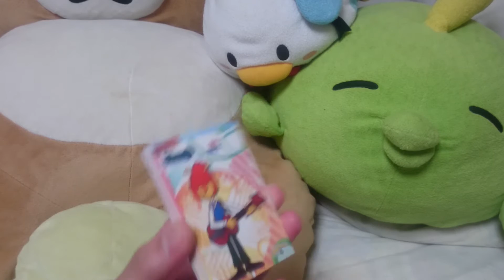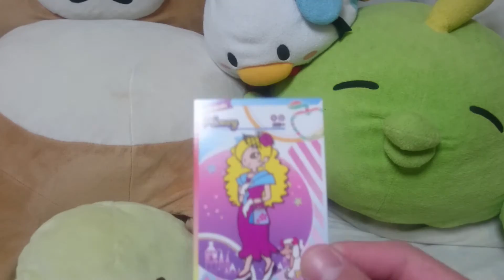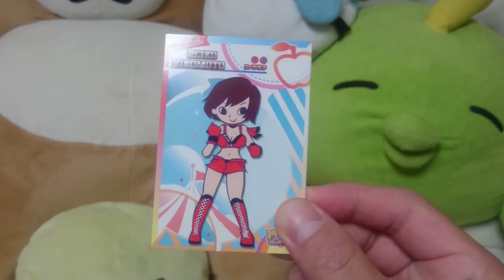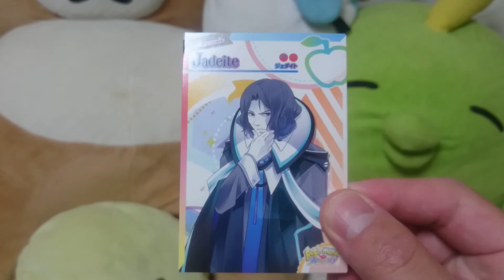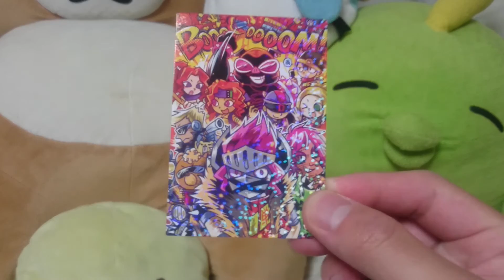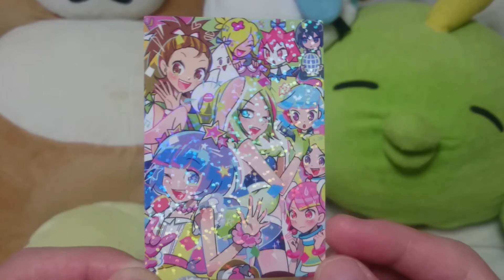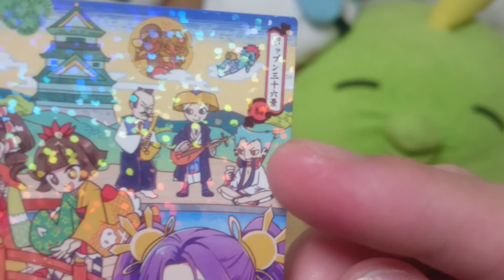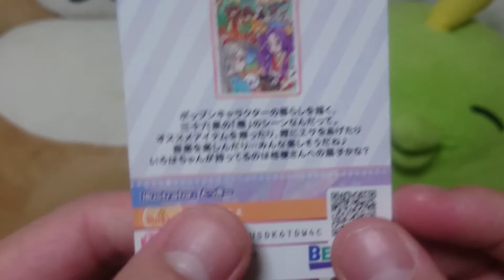【ポップンカード】スペシャルコード視聴者プレゼントォ！？【音ゲー】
今回もポップンミュージックカード  エクラルvol3をガチャって来ました！
今回は視聴者プレゼントできるようにスペシャルコードが出るまでガチャりました！

良かったらご使用ください

※注意※
ポップンカードに記載されてある、パスワード、ラッキコード及びスペシャルコードは視聴者様にプレゼント致します。ラッキーコード、スペシャルコードは先着になりますのでご了承ください。